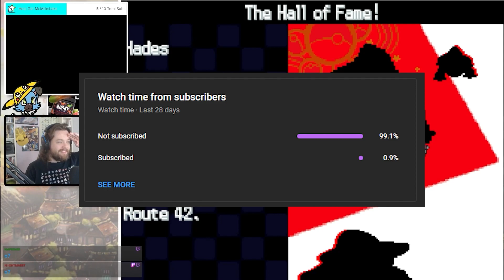Can You Beat A NUZLOCKE If EVERYTHING Is RANDOM...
Live on stream, I thought it would be fun to take on a Nuzlocke challenge as a way of getting back into the swing of Pokémon content creation, this is how it went.